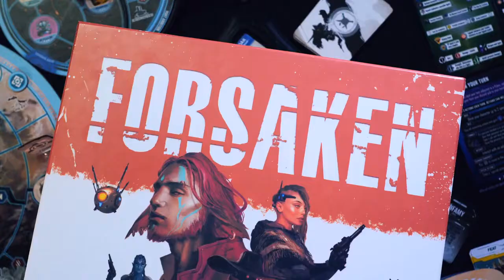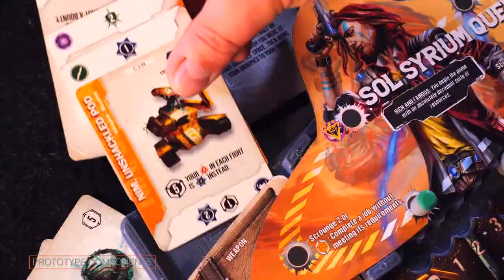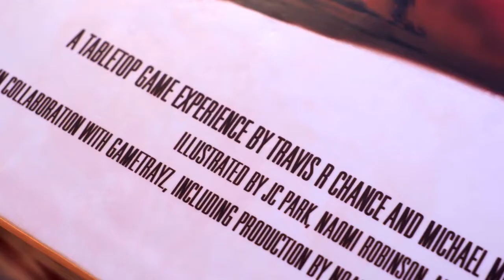Forsaken - Game Trailer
Forsaken is an immersive sandbox adventure game where you take the role of a character looking to leave their mark in the harshest of worlds. Every character has a personalized branching story, with every path uniquely-tailored to the choices you make along the way. How will you change the face of Thyrria, and how will Thyrria change you?

Your goal is to secure your place as a legend in any way you can, but there are many ways to become a legend. Navigating through personal and public story objectives, doing odd jobs, hunting down bounties, fulfilling prophecies, and even gambling at the Cantina can all advance your legend tracker. Finding the right opportunities to upgrade your gear, weapons, and skills can help you along the way. Once a player reaches the end of the track, the player with the greatest legend wins.